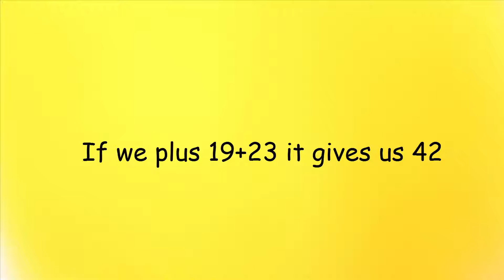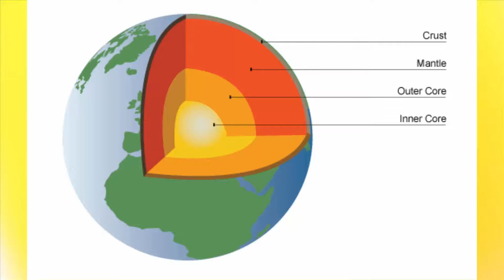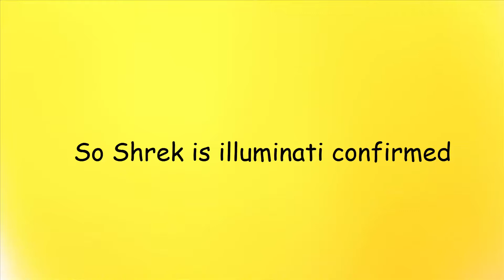Shrek is Illuminati Confirmed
Wow

Feel Free to add me on steam and chat

Also add me on myspace

Shrek is Love Shrek is Life ( ͡° ͜ʖ ͡°)